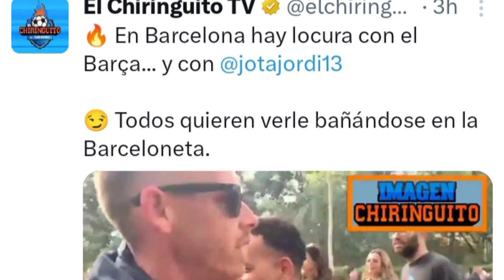🚨 JOTA JORDI HUNDIDO SE QUEDA MUDO CON EL MANCHESTER CITY VS REAL MADRID! EL TALISMÁN NO PUEDE MÁS❌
Jota jordi del chiringuito de jugones queda retratado y no puede más con el Manchester City Vs Real Madrid y el pase a semifinales.